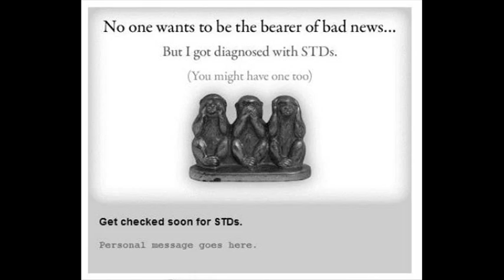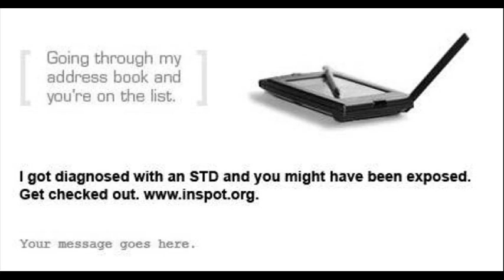We Regret to Inform You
There are some things you don't want to learn from an e-card...